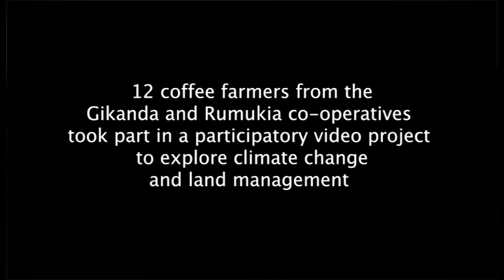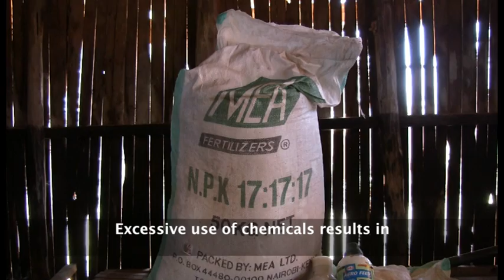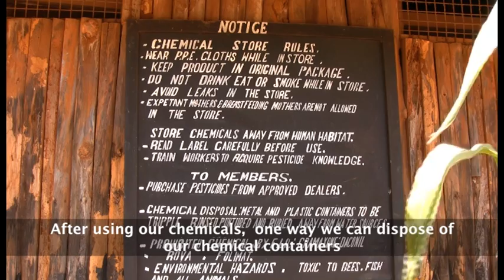Ugaruruku Wa Riera (Climate Change)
In February 2012, a team of coffee farmers in Nyeri (Kenya), took part in a participatory video project to identify and document sustainable land management practices through video, which could then be used to share knowledge locally, and potentially further afield. In Ugaruruku Wa Riera (Climate Change) the participants record and discuss the effects of changes in the climate, and capture mitigation measures underway. The video ends with a call to farmers to find more solutions and take
on the problem of tackling climate change, in order to assure their future. The message being: "We've seen the problems that are there, it's now up to us as farmers to think about solutions to climate change".

The participants were selected by the organisers from two neighbouring coffee co-operatives. InsightShare facilitators helped the group to identify the main threats to farmers, and look at changes in the local environment and weather. They produced a video, which was subsequently made into 3 short videos: 'Climate Change', 'Land Management' and 'Land Subdivision'. The videos include many tips and techniques for agricultural practice, shown by collecting together the experiences and voices of numerous farmers in the two communities.

The other videos made by farmers from the Rumukia and Gikanda Coffee Co-operatives are:

This participatory video project was facilitated by InsightShare on behalf of Lorna Young Foundation and the Rumukia and Gikanda Coffee Co-operatives. It was initiated and funded by Comic Relief.

LEARN MORE...

Find out more about Comic Relief and its funding programmes